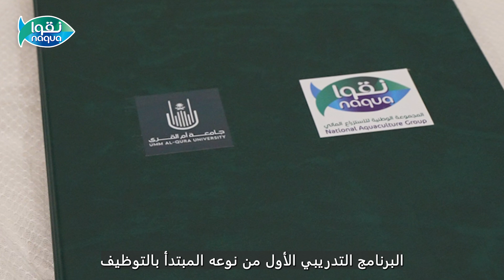تدشين البرنامج الأول من نوعة "دبلوم تقنية استزراع الأسماك" بالتعاون مع جامعة أم القرى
‏تم تدشين دبلوم تقنية استزراع الأسماك المبتدأ بالتوظيف، وذلك بالتعاون بين المجموعة الوطنية للاستزراع المائي و جامعة أم القرى، يعتبر البرنامج الأول من نوعه وأحد أهم مشاريع توطين صناعة الاستزراع السمكي.